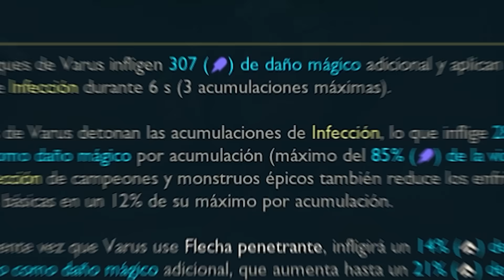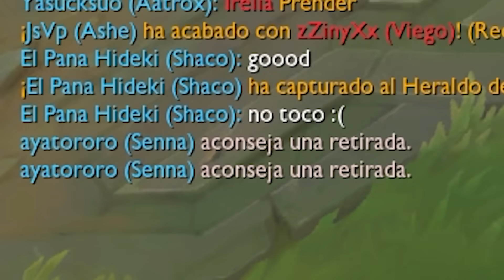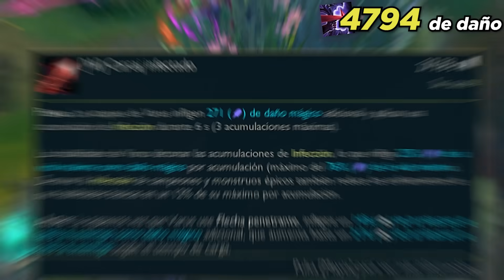5000HP de UNA sola Q - Varus AP Anti-Tanques!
Hoy probare la build EXPLOSIVA de Varus AP! Donde cuanto mas VIDA tengo el RIVAL.. mas lo haremos de daño!

(Donde subo las builds y una Miniguia para que lo juegues Mejor)
(Donde os cuento un poco mas de mi y subo los videos un pelin antes)
(Subire algun mini-videos de Combos Aqui)